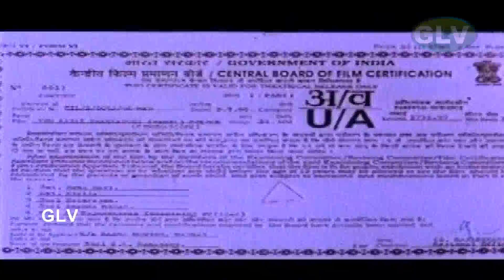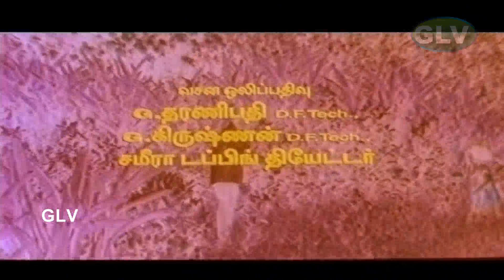En Asai Thangachi Tamil Movie | Ramki, Mohana, Balambika Super Hit Tamil Movie .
என் ஆசை தங்கச்சி தமிழ் சூப்பர்ஹிட் திரைப்படம் | ராம்கி, மோகன், பெலாம்பிகா | K. சண்முக மணி | டி.ராஜேந்தர் Full HD Video
Staring: Ramki,Mohana,Balambika & Other
Director: K. Shanmuga Mani
Released Date/Year: 1996